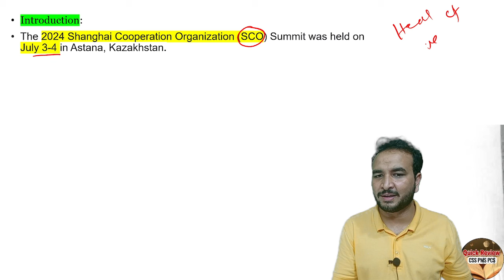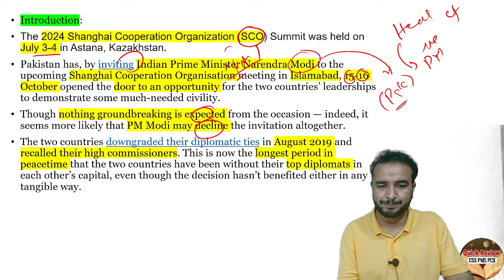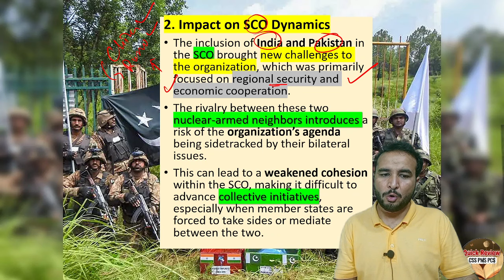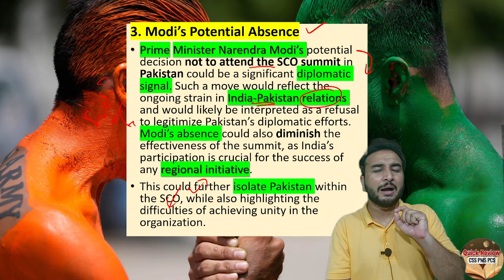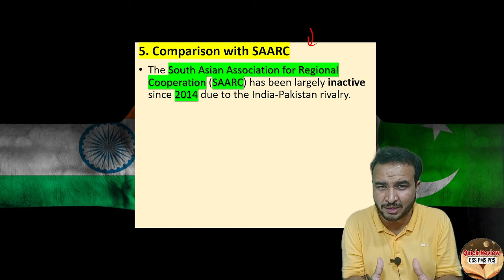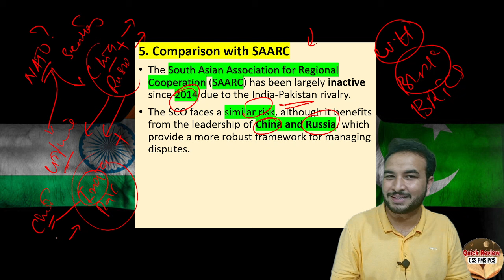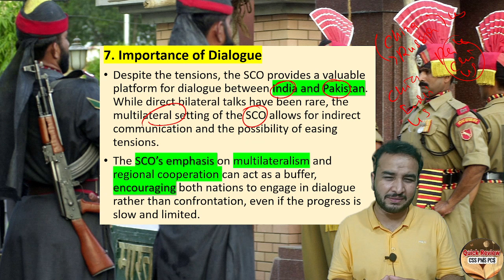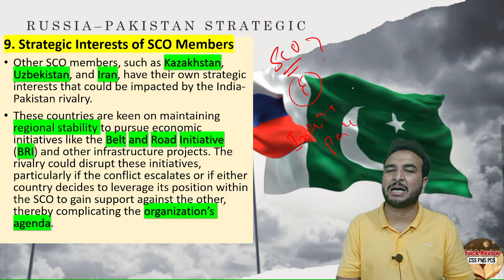India-Pakistan rivalry and SCO Summit 2024 Will Modi Attend SCO Summit in Pakistan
Join free Whatapp Group for CSS PMS PCS PREPARATION.

Pakistan has invited Indian PM Narendra Modi to the upcoming SCO summit in Islamabad. Modi is unlikely to attend.

Sco Summit 2024,
Sco Pakistan summit,
Sco,
India pakistan relationship,